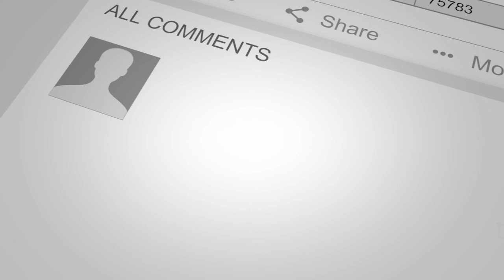Dr. Nelli Gluzman Interview/ Are Asthma, Allergies, and Eczema Reversible in Children?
Have you ever wondered if their is a teatment that works naturally for Asthma, Allergies, and Eczema for Children? (oh yeah, and for adults)

In this interview, Dr. Isabel MD chats with Dr. Nelli Gluzman about how she healed her sick child, and has ddicated her life and practice to help other parents do the same.

Here are the deets ...

Dr. Isabel; I'm going to go ahead and share with the world who you are, what you're doing and how you are serving families around the world.

Dr. Nelli Gluzman is a founder and head physician at Blossom Pediatrics and has dedicated herself to helping families rescue their children's health. Her passion for her work was born out of the transformational healing, she first created for her own daughter after successfully rescuing her daughter's health.

She has adopted a customized blending of functional and integrative medicine. This approach addresses the root cause of chronic childhood symptoms through the use of natural and scientifically proven treatments by focusing on the root cause. This allows the child to experience a complete reversal of everyday symptoms along with the elimination of long-term conditions as well, while working with the sickest children inside the hospitals of New York, as well as running her own practice.

Dr. Nelli Gluzman has used her decade of training and experience to help thousands of children regain and sustain optimal health. She works closely with families to address all the factors that influence health, wellness, and disease, including body, mind, spirit, and community. Dr. Mom, as her parents have fondly nicknamed her, is dedicated to helping each child find relief from their illness, allowing them to live happier, healthier, and more fulfilling lives.

Dr. Isabel; I want to just let everybody know where you are right now in this room. And if they hear bells and alarms it's because, where are you?

Dr. Nelli; I am coming to you live from a hospital. So I'm going to I'm in a call room. And so you might hear some emergencies and as you know, I'm in New York. So we have been hit pretty hard and my roots are in hospitalist medicine. And I still, I love it very much. And so I still fill in as much as I'm needed in the hospital system. So that's where we're coming, where I'm recording from.

Dr. Isabel; So I understand that you specialize in the triad of eczema, allergies and asthma and those are huge. Aren't they?

Dr. Nelli; Unfortunately, those are huge. They've always been something that children tend to suffer from, but more and more, children are suffering from these ailments that are considered chronic, more than ever before. And the numbers are staggering now, and it's not that I chose these particular elements to focus on it. It kind of chose me because working with lots of kids who have chronic childhood illnesses, what most parents ended up coming to me with and what my own child has suffered from are the eczema, the asthma and allergies.

So it's something that keeps coming up and coming up. So I ended up specializing in this because there's such a huge need, not just to treat symptoms, which we can do very well and very effectively with conventional medicine, but to reverse these chronic childhood illnesses permanently.

Dr. Isabel; Tell me, tell us your story. Tell, tell us what happened with you and your daughter, because you know what, it's really out of our own misery, right? That we get to become experts in this area, right? Is that correct?

Dr. Nelli; Yeah, it was for my daughters misery. I was really, really scared for her.  And I ...

PLAY, WATCH, and LISTEN FOR THE REST OF THE STORY!
or
Download & Listen to the Podcast on your favourite podcast platform by searchingf for - "The MD and Chef Team Show"

* For Dr. Nelli's Online Course - "30 Days to Rescue Your Child's Health"